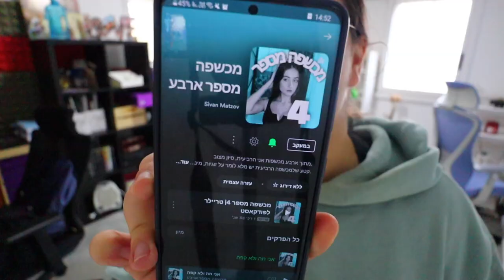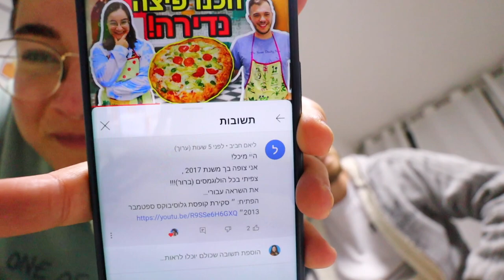אתגר! לנקות את כל הבית לבד! | ולוגמס יום 17 vlogmas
🧡אם אתם קוראים את זה תגיבו: מטאטא

אוהבת💗
מיכל מצוב